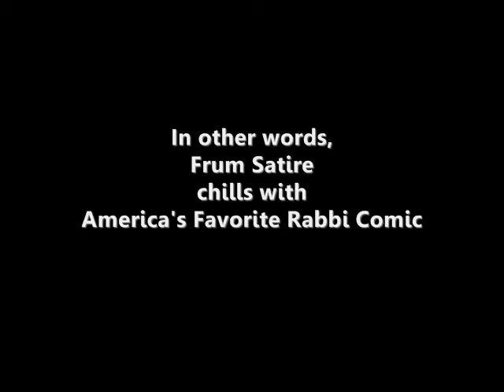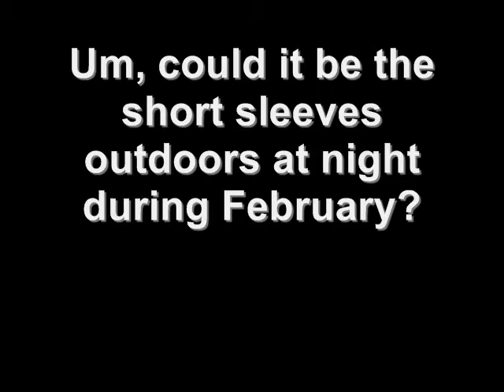Frum Satire Meets Rabbi Rabbs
Heshy Fried chills with America's favorite rabbi comic